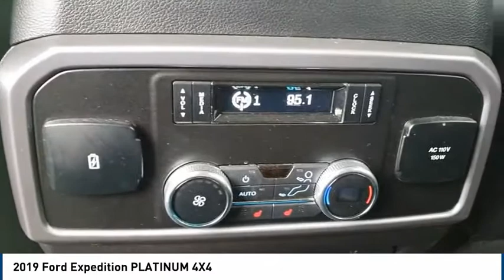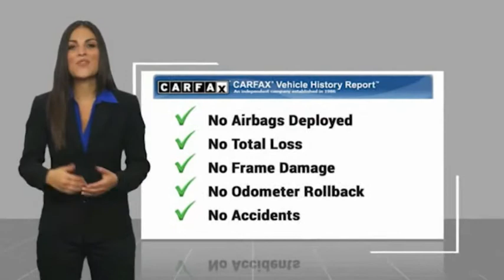2019 Ford Expedition Midland TX 2031665A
2019 Ford Expedition PLATINUM 4X4

4200 W. Wall

Enhance your journey with our 2019 Ford Expedition Platinum 4WD that is excellent looking in Agate Black! Powered by a TurboCharged 3.5 Liter EcoBoost V6 that offers 375hp while connected to an innovative 6 Speed SelectShift Automatic transmission with Tow/Haul mode to maximize performance. This Four Wheel Drive SUV can tow heavy loads while scoring near 23mpg on the highway while serving good looks, a firm stance with power-deployable running boards, sunroof, and distinctive 22 inch polished aluminum wheels. Enjoy next-level connectivity in our Platinum as you acquaint yourself with our easy-to-use SYNC 3 enhanced voice recognition communication and entertainment system with premium audio, available satellite radio, full-color navigation, and rear seat DVD. When you need to carry massive loads of cargo, you'll most certainly be thankful for the versatility of a split second-row seat and a power fold-flat third-row seat as well. Thoughtful amenities such as a power liftgate, keyless start, remote engine start, power-adjustable brake/accelerator pedals, and a universal garage door opener await you in the cabin that also features heated and cooled leather front seats. Ford offers front/rear parking sensors, a rearview camera, blind-spot monitor, and trailer sway control are just a sampling of the advanced safety features on board this Expedition. With the comfort and capability to carry your entire crew safely and in absolute style, this is a terrific choice! As you can see, we are proud to be a family owned dealership, and we plan on remaining this way for a long time. From our family to yours, Thank You!